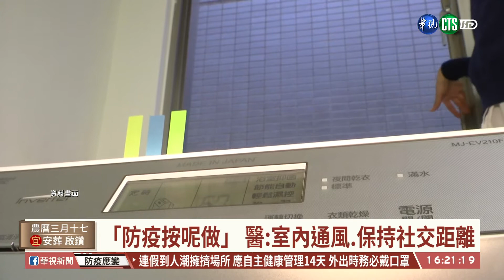【台語新聞】戴口罩睡覺防疫 醫:增加感染風險 | 華視新聞 20200409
新冠病毒引起的疫情，讓不少人都很緊張，甚至有人為了防疫，戴著口罩睡覺，不過醫生說，這樣不但沒辦法防疫，還可能把口罩上的病毒沾染到棉被，再帶到眼耳口，反而容易增加感染風險。